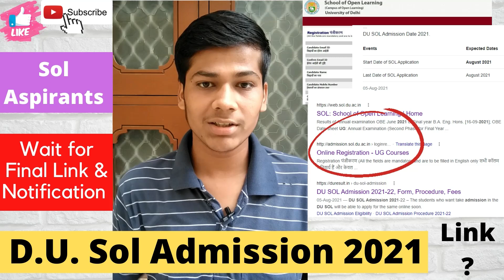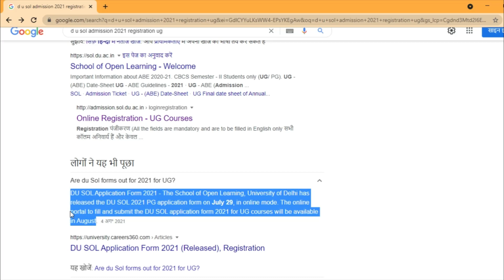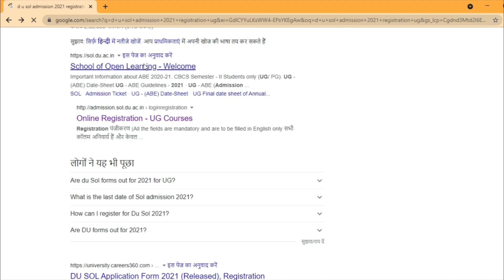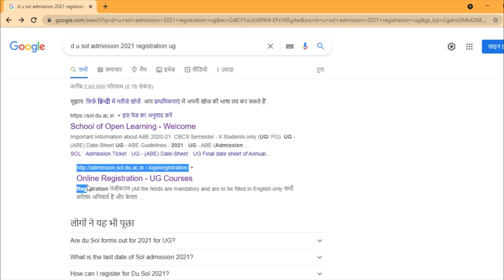du sol latest update | sol admission 2021 | link for sol registration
Sol admission latest update d.u sol admission ug registration link 2021 last date | DU SOL |

00:00-Intro
0:47-sorry for last Video
01:22-du sol latest update
01:58-whendu sol last date on screen
4:45-Conclusion

When D.u sol admission 2021 Latest Information date and sol form
registration will start ?
Hey everyone here is New Video for who want to do graduation 2021 from SOL ( school of open learning delhi university ) du admission 2021

Learn English With Roshan Yadav
Determiners in English Grammar
Determiners
determiners in English

Determiners
determiners in English